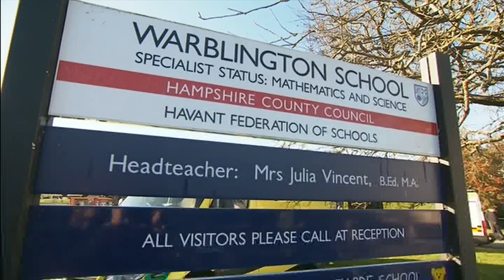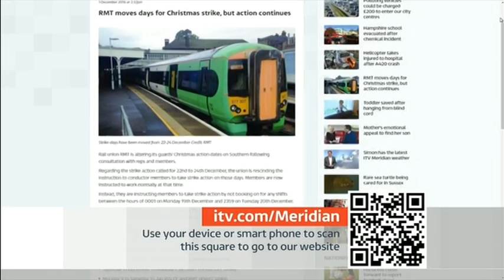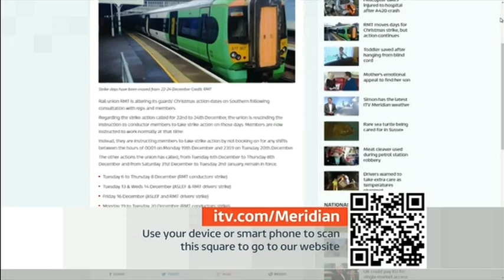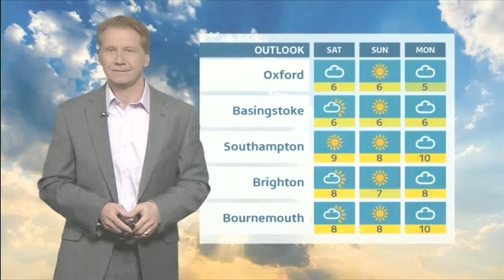20161201 2230 ITV News Meridian